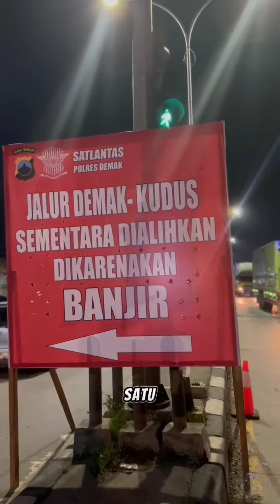Laporan Lalu Lintas Dari Polres Demak